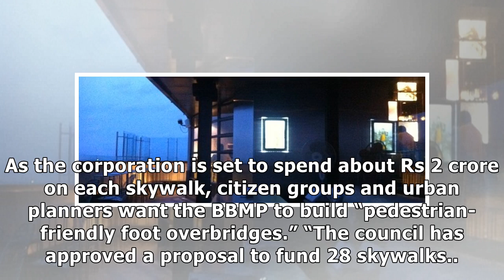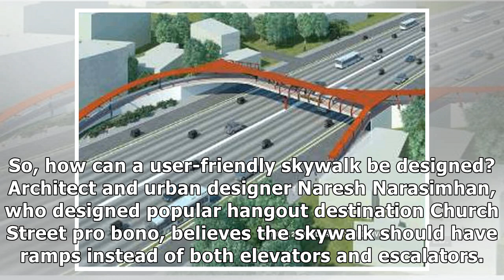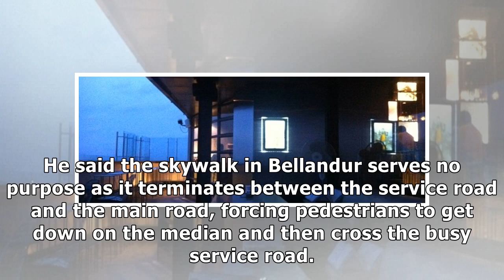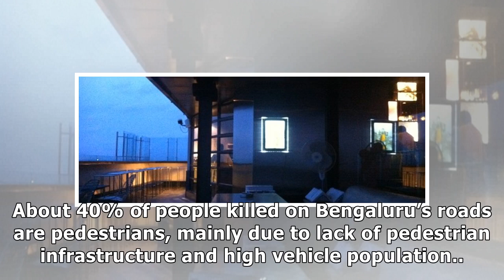Citizens want user-friendly skywalks in Bengaluru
Bengaluru: The Bruhat Bengaluru Mahanagara Palike (BBMP) has decided to self-finance the constructio...